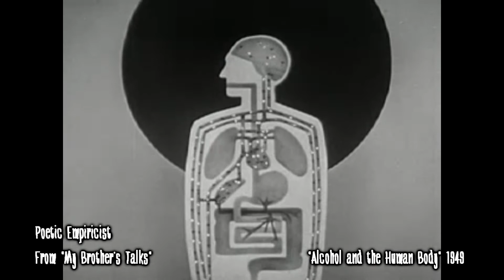"Not Alone in a Room By Yourself" a story from the book "My Brother's Talks".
This is a video version of a book, created by the author.  It's giving you the book for free.  I hope it makes you view the world, your skin, and your digestive tract a bit differently.

"Not Alone in a Room By Yourself" is one of the stories from the book "My Brother's Talks".  Comforting or disgusting is up for your interpretation, but for better or worse, you're not alone in a room by yourself.